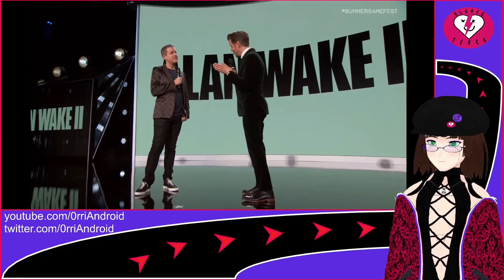Alan Wake 2 Summer Game Fest Reaction